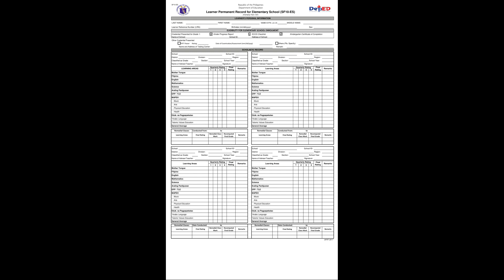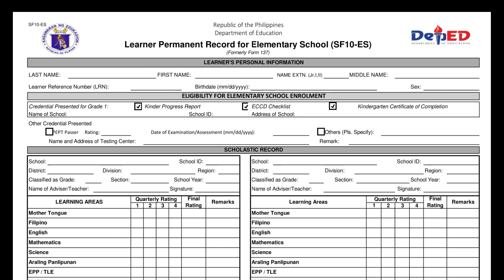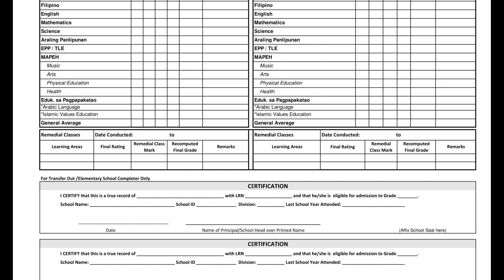SF 10 (F137)EDITABLE TEMPLATE/FREE SOFTCOPY /DOWNLOADABLE /MA'AMJADE